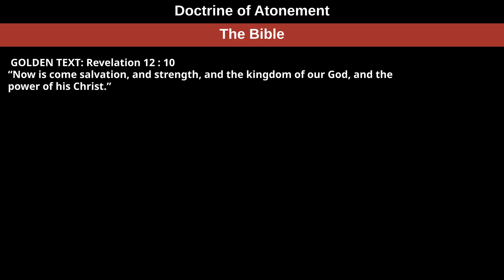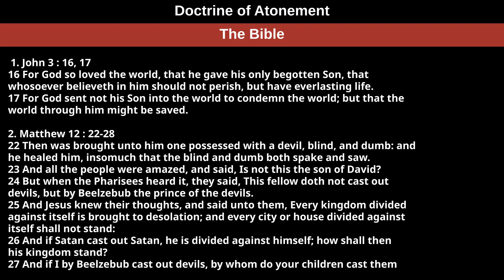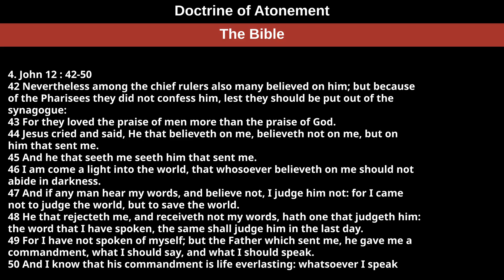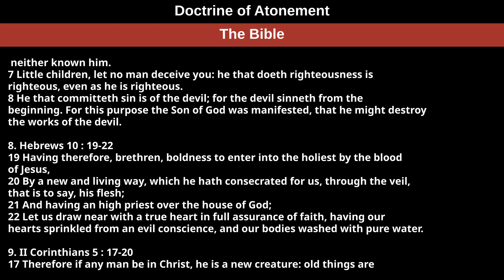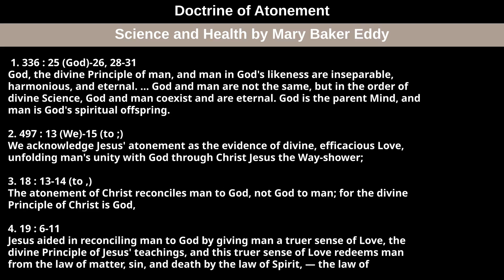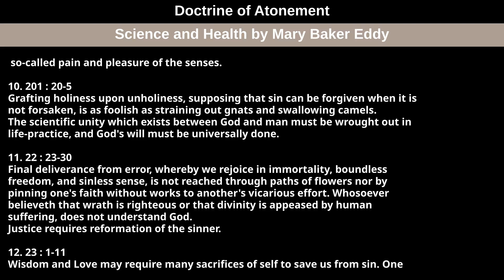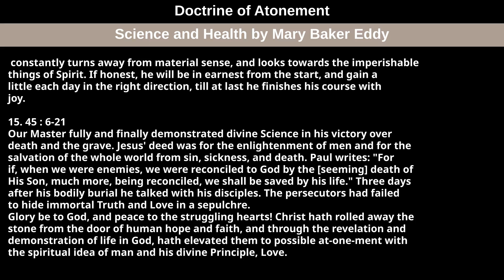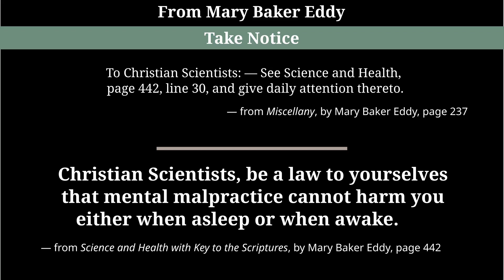October 16th, 2022 Weekly Lesson — Doctrine of Atonement